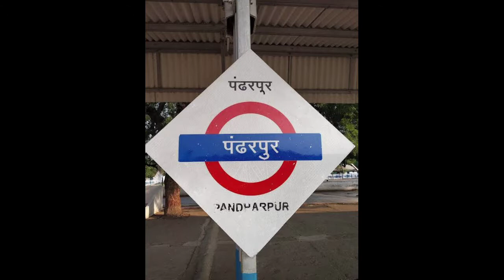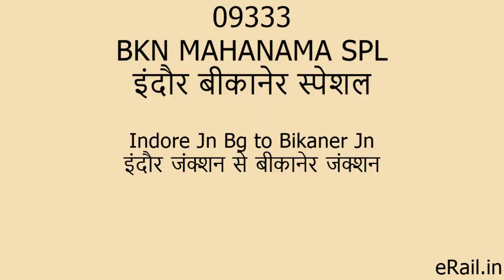irctc latest news today | train latest news | tatkal ticket waiting | Ticket cancellation charges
irctc latest news today | train latest news | tatkal ticket waiting | Ticket cancellation charges railway

IRCTC offers Exclusive Rail tour packages with confirmed train tickets, sight-seeing and meals for enchanting Nilgiri Mountains, Darjeeling, Kullu Manali, Kashmir, Gangtok or divine tours of Mata Vaishno Devi, Rameswaram, Madurai, Shirdi, Tirupati etc. Holiday packages/ Land packages to these destinations are also available.

About me :-

 Hello Friends my name is Ashif Azad and I am a Youtuber and I am making a of this type.

Dosto ham apko is video me bataye hai ki railway ke three latest updates ke bare me irctc latest news ke bare me
Dosto Video me maine pure details me bataya hai

Related keys :-

Tatkal ticket cancel refund
Tatkal for sure irctc tatkal ticket booking 2020
Tatkal ticket kaise book kare
Tatkal waiting book ho raha hai
Tatkal waiting ho gya hai
Irctc waiting ticket rules in hindi
Irctc waiting ticket confirm kaise kare
Irctc waiting ticket refund
Ashif azad
Asifazad
Ashif

video link:-

video link:-